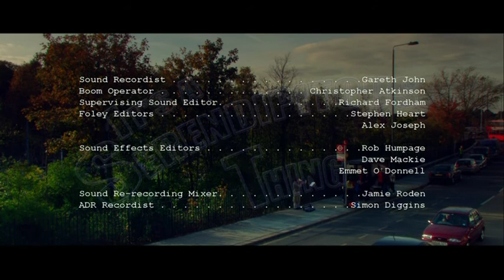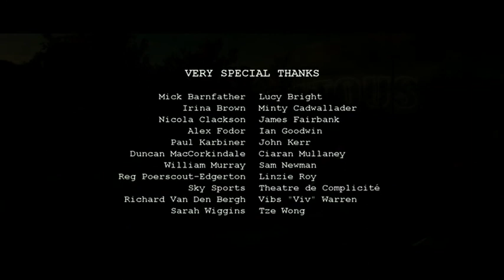It's A Serendipitous Thing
Entropic of Cancer Short Film Trilogy Part Three